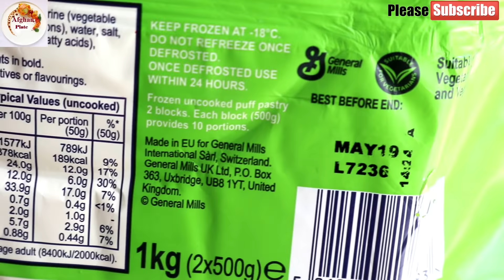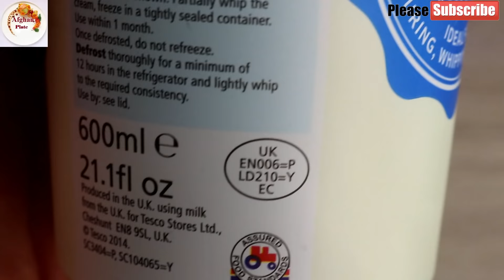Afghani Cream Rolls/ کریم رول افغانی